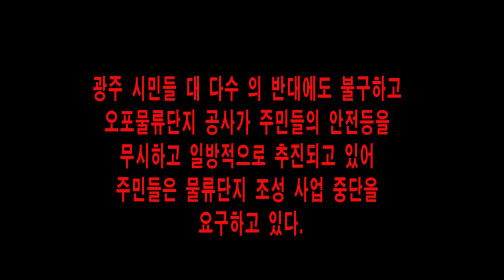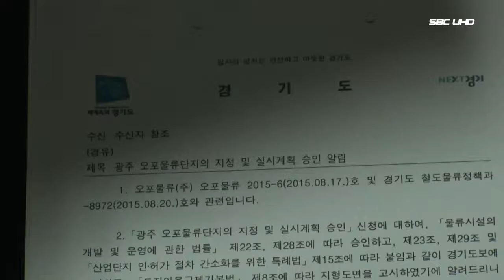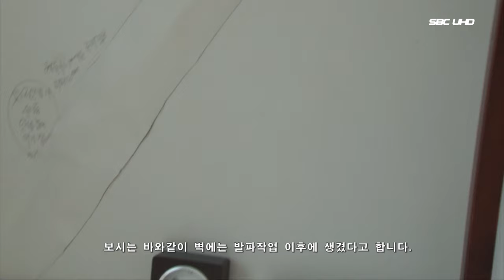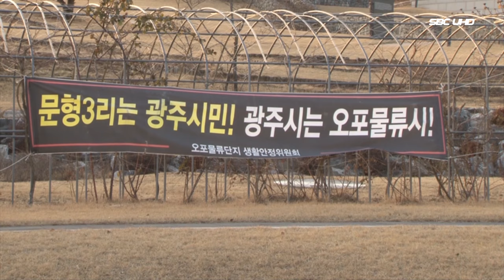광주 오포 물류단지 조성공사 (서울1TV)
사건 25시 현장을 가다

광주 오포 물류단지 부지조성공사 현장

인근 빌라 외벽 갈라지고 현재15도 기울어…대책위 공사중단 요구와 검찰고발도 준비중

오포 물류단지 조성사업 공사현장 연일 발파작업…현장 인근 주민들, 마을 뒤흔드는 발파 피해 호소

광주 시민들의 대 다수 의 반대에도 불구하고 오포물류단지 공사가 주민들의 안전등을 무시하고 일방적으로 추진되고 있어 주민들은 물류단지 조성 사업 중단을 요구하고 있다.

     광주시는 “해당 문제를 조정할 수 있도록 다양한 방안을 모색할 것으로 보인다.